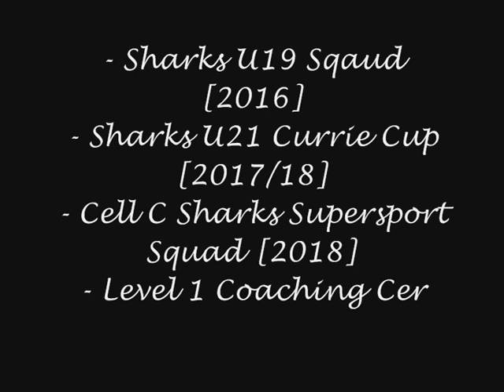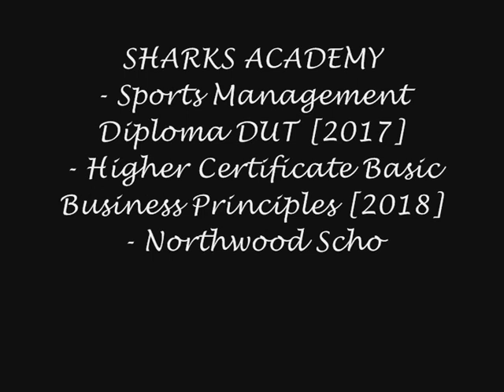Ntuthuko Tee Mthembu Tribute 2018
Hooker/Prop from South Africa